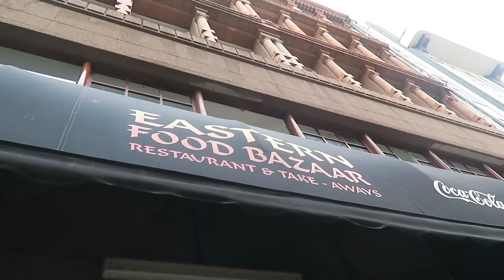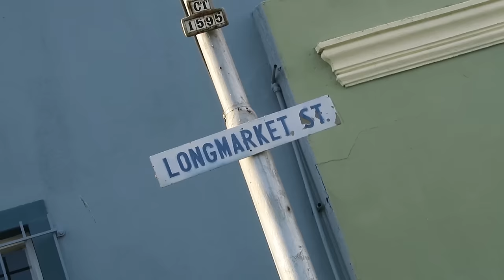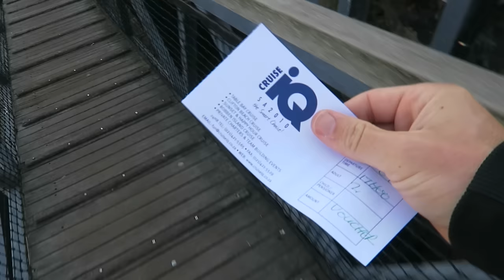Table Bay FREEZING Sunset Cruise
LET’S CONNECT!

Tunes by Soulchef: Springtime // Chillhop Essentials - Spring 2016